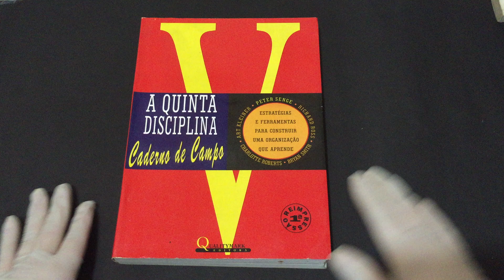COMPRE AGORA:A Quinta Disciplina Caderno de Campo